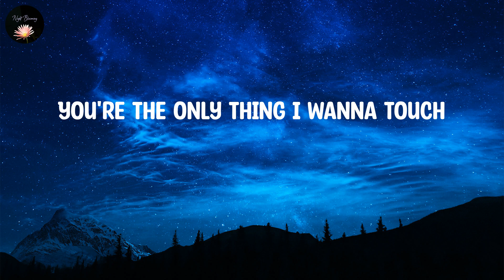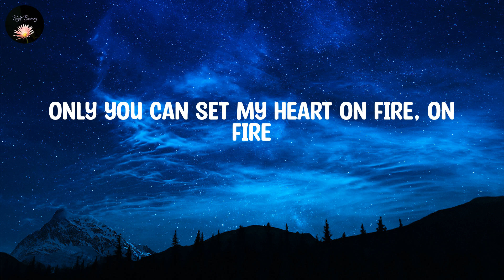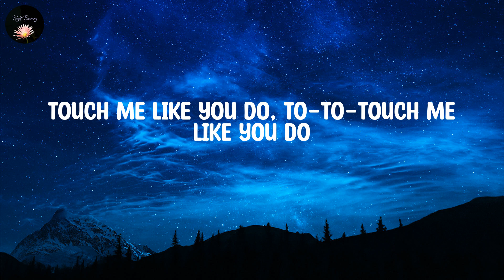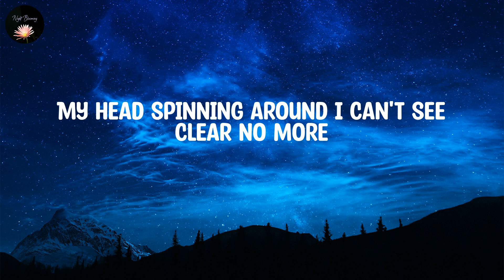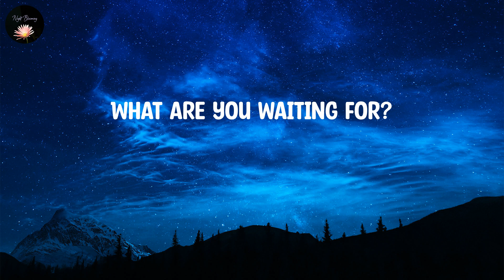Ellie Goulding ~ Love Me Like You Do ~ Lyrics